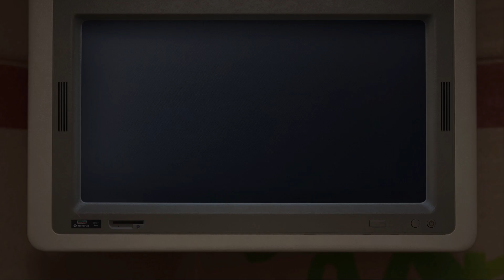Trials of the Blood Dragon | Extermination